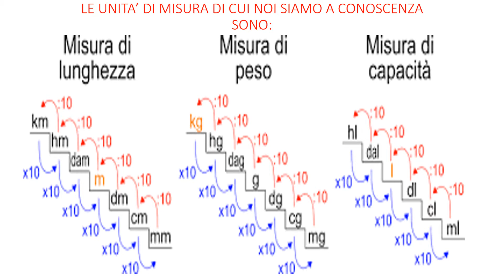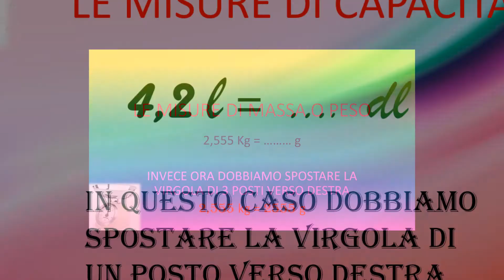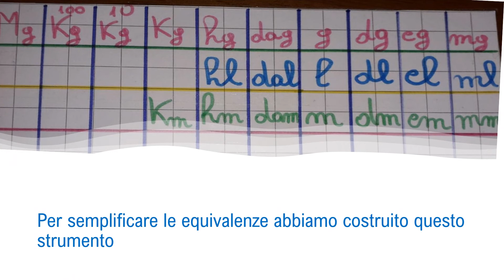LE EQUIVALENZE by Giada, Sofia, Flavia, Angie (IO MAESTRO PER UN GIORNO)